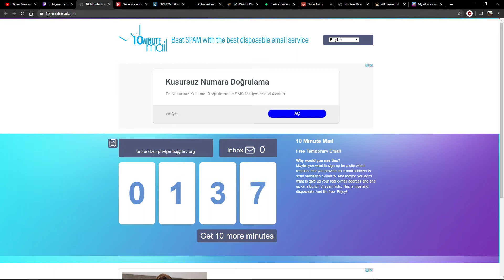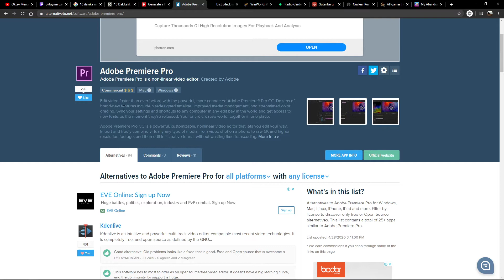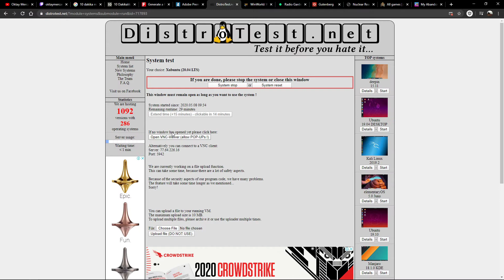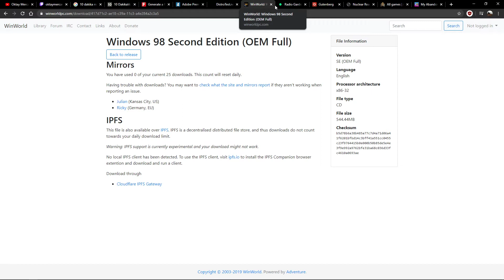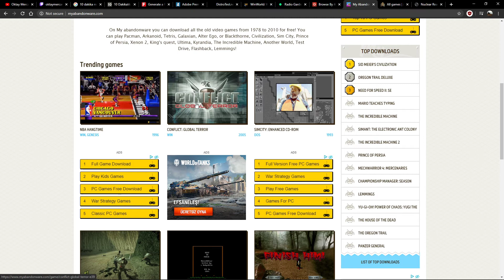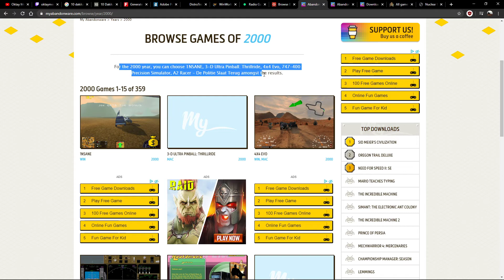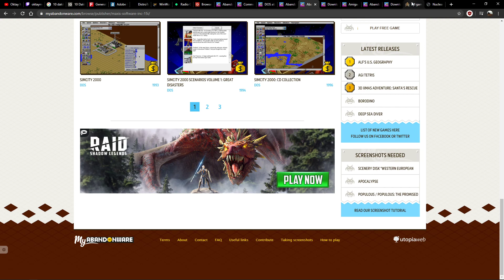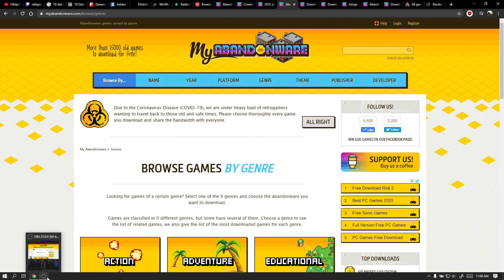Bu zor zamanlarda işinize yarayacak, hayatınızı kolaylaştıracak siteler